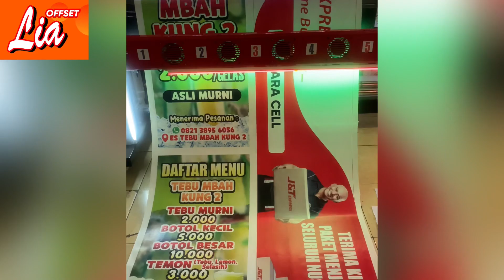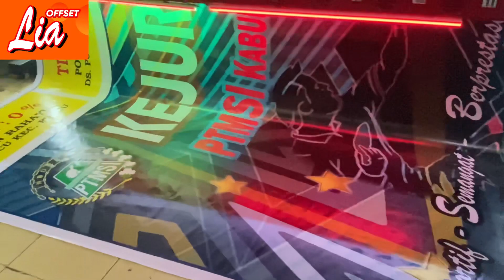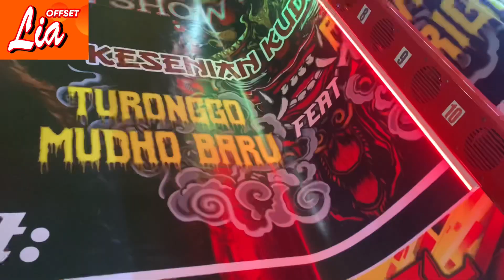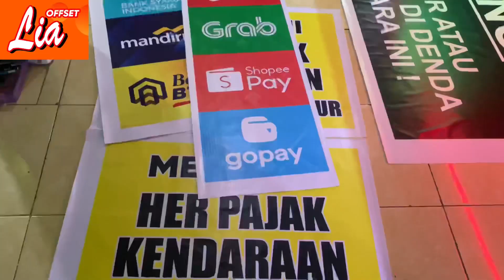Printing Banners with advanced machines